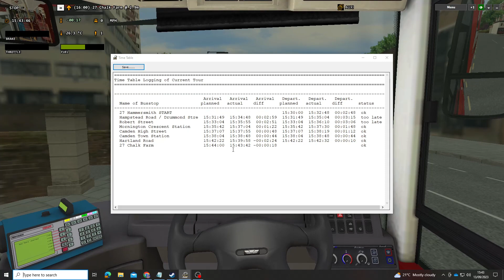OMSI 2: Route 27 - Hampstead Road/Drummond Street to Chalk Farm, Map - Route 24 London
Well I'm back again to do my 2nd Shift Request Route of the day on a Wednesday & I will be driving London Bus Route 27 this Route & Video is requested for YouTube Channel User @Dn6xx7d1

Driving London Bus Route 27 from Hampstead Road/Drummond Street to Chalk Farm in the Afternoon, anyway it was a nice short Afternoon Drive & I really enjoyed driving the Route 27 it's been a while since I have driven this route Loool 😂😂, also it was nice to drive it with the Routemaster it's a fantastic Bus especially when you Trash it Loool 😂😂, also you can skip the part when I had to wait for a short while at (Hartland Road) Bus Stop between (8:03 - 10:28), anyway not much I can say, I hope you all enjoyed the Route & Video, also hope my requester enjoyed it too, apologies for some of the lag in this game.

Note: Next Request Route will be Today in the Evening Driving London Bus Route 133 towards Streatham Station using the Arriva Gemini 2 B5LH Bus this is requested by (@gmridesandplayzz) so Stay Tuned 💯💯👍🏿👍🏿

Request Routes are available between (Now - 30th September) so if you are interested in a Request Route you want me to do let me know & I will find an available Time & Date for you.

Map: Route 24 London 1.1
Route & Destination: 27, Hampstead Road/Drummond Street to Chalk Farm
Timetable Shift: Afternoon (around 3:30pm - 3:43pm)
Bus: London Citybus New Routemaster (Euro VI) mk2

or
New London iBus Enhancement Pack (Please Remember to Follow the Instructions before Downloading)